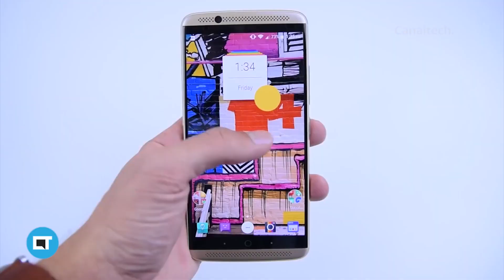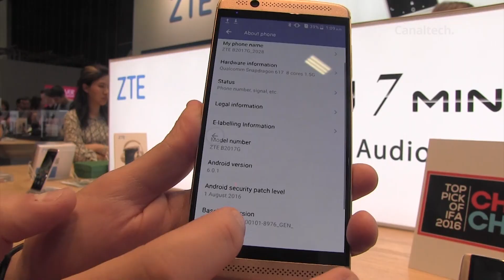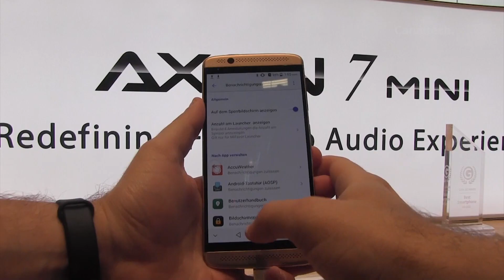Axon 7 e Axon 7 Mini, os tops de linha baratos da ZTE [Hands-on IFA 2017]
A ZTE não é exatamente uma empresa conhecida no Brasil por brigar no segmento top de linha, mas, nos dias de hoje, até mesmo smartphones menos agressivos podem ser ótimas peças de engenharia e computação. A prova disso é o Axon 7, da chinesa, que foi lançado há cerca de 2 meses no mercado internacional com o objetivo valente de bater de frente com os pesos pesados Galaxy S7, iPhone 6s, LG G5 (o completo, não a versão capada brasileira) e similares, custando cerca de 400 dólares no mercado internacional.

Canaltech News: segunda a sexta
Análises, dicas e matérias: segundas a sextas
DicaDeApp: terças e quintas
CT Entrevista: segundas
CT Responde: terças
CT Auto: Quartas (quinzenal)
CT Inovação: quartas